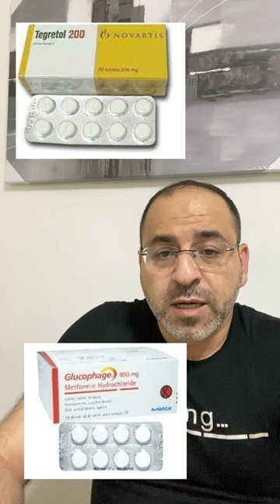رجاء حار للشعب العربي: لا تفتوا بالطب وانتوا مش اطباء !!│سلسلة تثقيف صحي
هل تعرف ما هي عاقبة التدخل في عمل الطبيب والافتاء في امور طبية؟؟ تابع هذا الفيديو لتعرف الإجابة !!

00:00:00 مقدمة
00:00:08 قصة الوالد رحمه الله مع جاره
00:00:55 لا تفتوا بالطب
00:02:25 ختاما